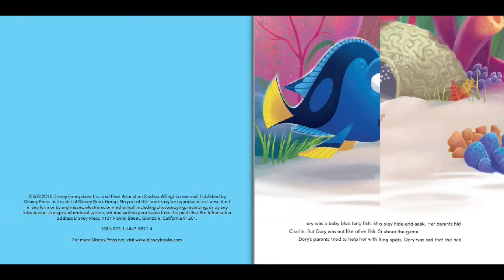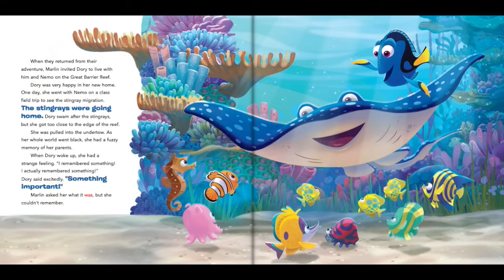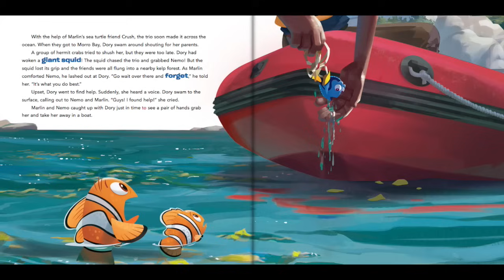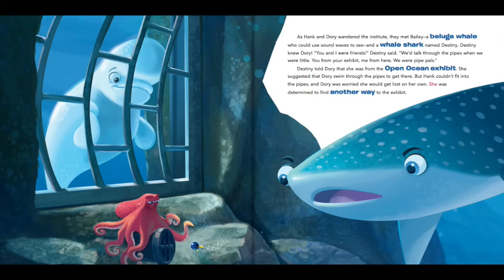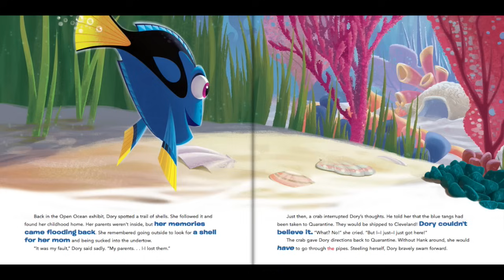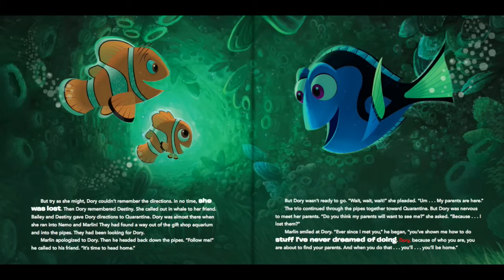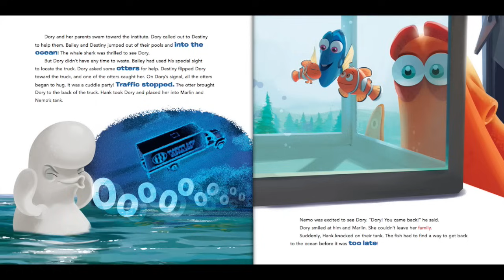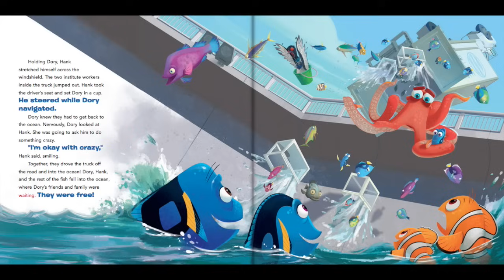Finding Dory Read Along Story book, Read Aloud Story Books, Books Stories, Finding Dory Storybook 1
Finding Dory Storybook 1, Finding Dory Read Along Storybook, Read Aloud Story Books, Books Stories, Bedtime Stories, this is a read along story book. It’s read to you aloud, you can read along with the story. It’s also Ideal for bedtime stories.

Read from Original Book: Finding Dory Storybook 1.

*** RECOMMENDED STORYBOOKS ***